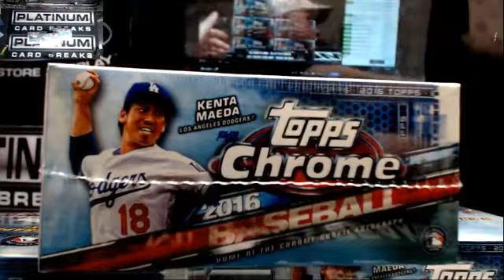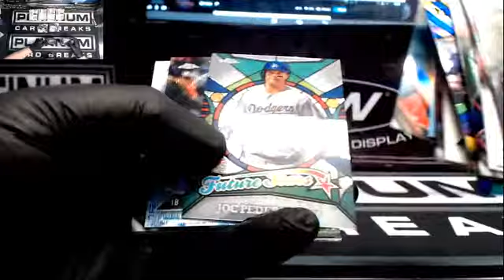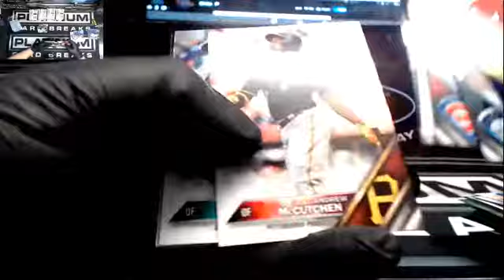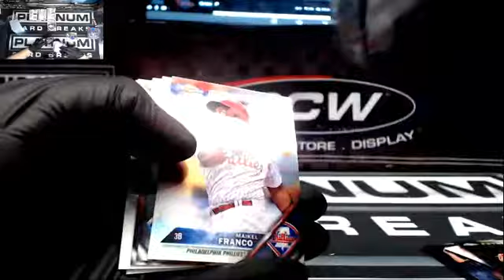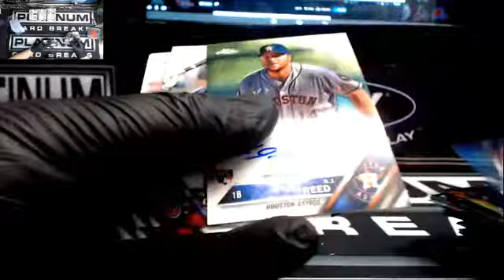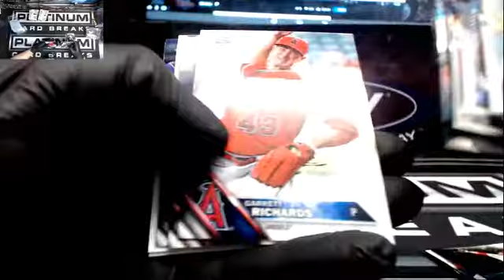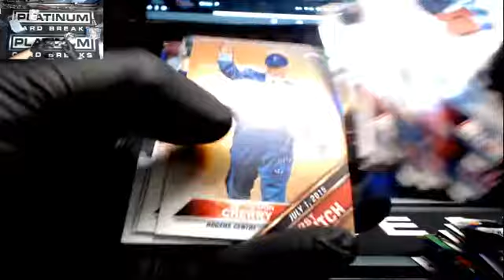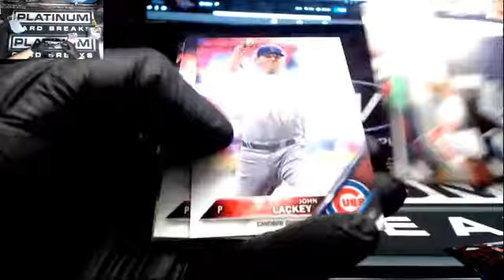patchautos Personal Boxes 2016 Topps Chrome Baseball